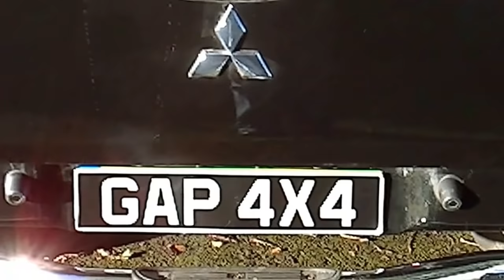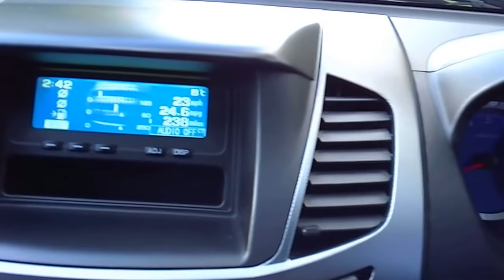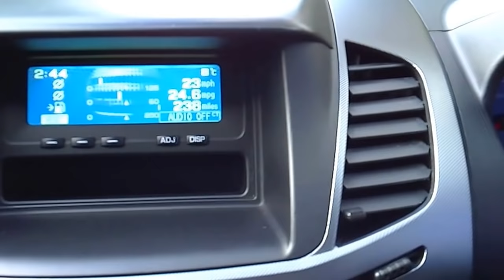Mitsubishi L200 2.5 DI-D Raging Bull Automatic NO VAT!!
GAP 4X4 is an independant dealer specialising in nearly new pickup trucks that have been well looked after. See what other vehicles we have in stock

We are based from the ''Old Farm Barns'' at Lowlands Farm in peaceful and rural Hampshire not far from the A3 or M3 Motorways and only 30 minutes from Southampton Airport if you are travelling from further away.

We probably have the best selection of expertly prepared and professionally presented pickups to choose from in one place. We stock Nissan Navara, Toyota Hilux, Mitsubishi L200, Isuzu Rodeo and Ford Ranger so if you are not sure which one you want you can view the different models side by side.

You certainly won't be disappointed with the condition of our vehicles as we travel far and wide so that we can offer you only the best examples available and as our pickups sell themselves we have a very relaxed and no pressure sales environment in which you can choose your new truck.